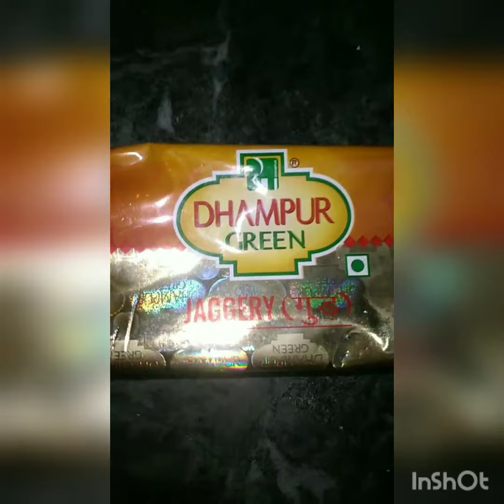शरीर में खून की कमी पूरी करने के लिए रोज़ खाए ये jaggery bar...Dr.Nitasha gupta